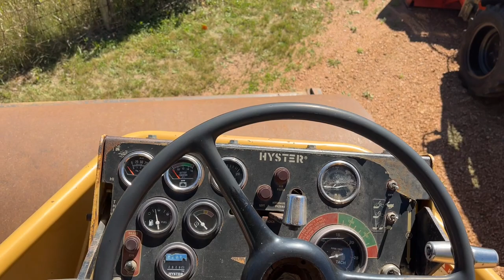1999 Hyster C830 Mosinee Wausau, Waupaca Eau Claire Appleton WI A60091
Used 1999 Hyster C830  available in Mosinee, WI at Swiderski Equipment Inc. Servicing the Mosinee, Wausau, Waupaca, Eau Claire, Appleton, WI area.

1999 Hyster C830  - Stock#: A60091

820 Old Hwy 51 N

self propelled SSL mounted VIBRbr / br / Used Hypac C830B 66 wide smooth drum vibratory compacter open roll over protection system with canopy Cummins diesel engine.